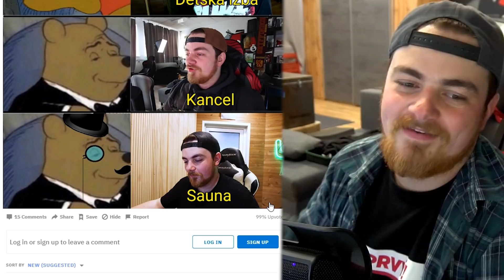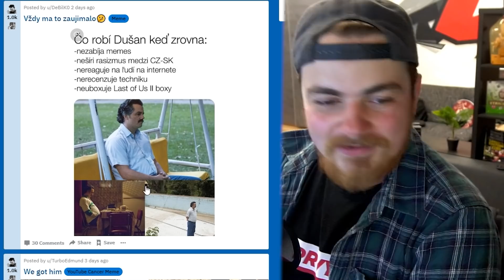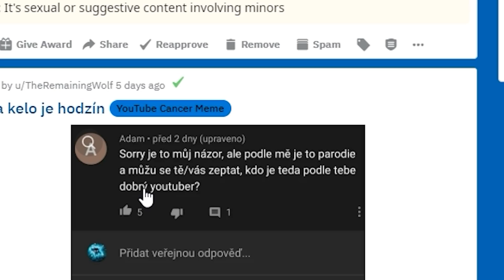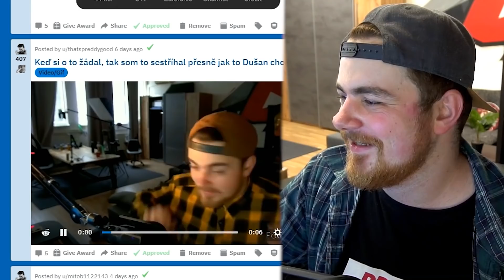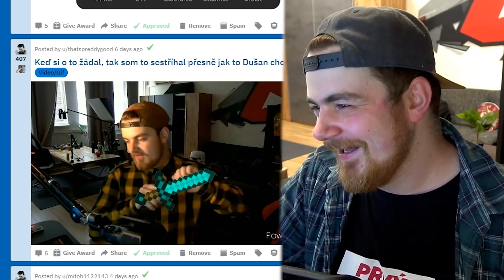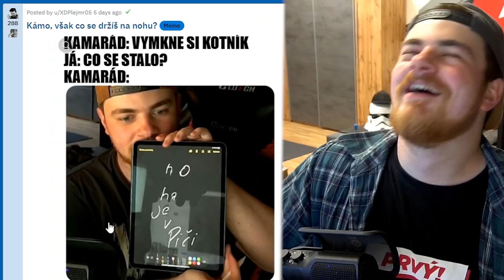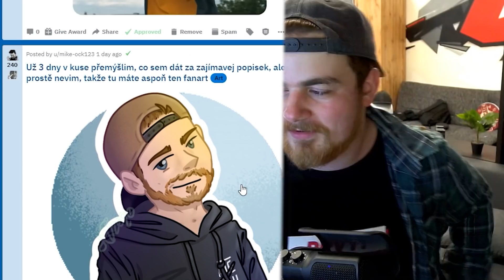Č-Word ME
Češko je po novom Č-Word! Zapamätaj si to! Nový diel ME kedže je streda.